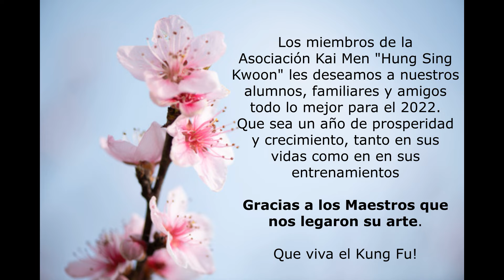Ultimas clases del año: Feliz Año Nuevo!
Un video que recopila momentos de las últimas clases de año, cada grupo mostrando un poco lo que entrenaron durante el año, de manera un tanto informal. El grupo de las 17 hs al aire libre, los alumnos de Tai Chi Chuan de las 20 hs y el grupo de Kung Fu de las 20 hs.
Queda pendiente subir algo de algún otro horario, no faltarán oportunidades!
Tengan todos un muy Feliz Año Nuevo!

Si querés formarte como uno de mis alumnos directos, no dejes de contactarte a:

Anibal Tanus
Asociación Kai Men "Hung Sing Kwoon"
Blanco Encalada 2138 - Buenos Aires, Argentina